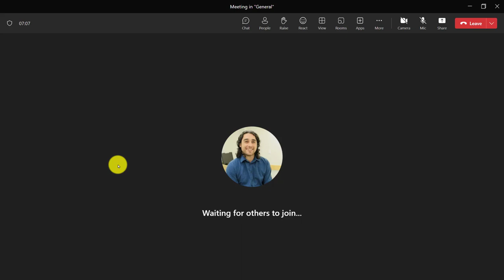MS Teams: Using the in meeting chat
How to use the in meeting chat.